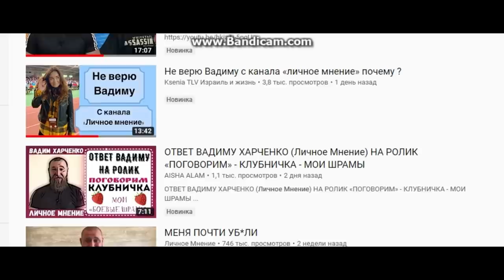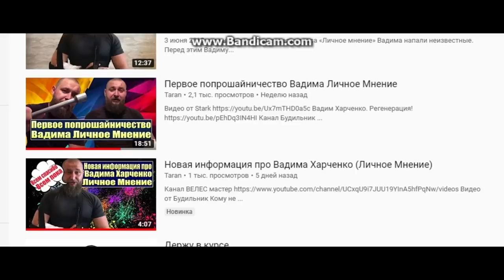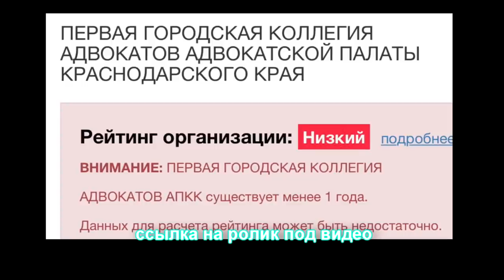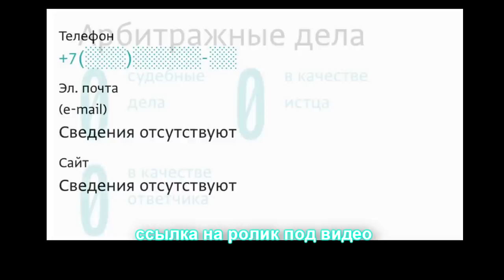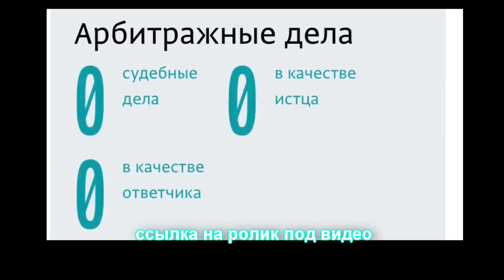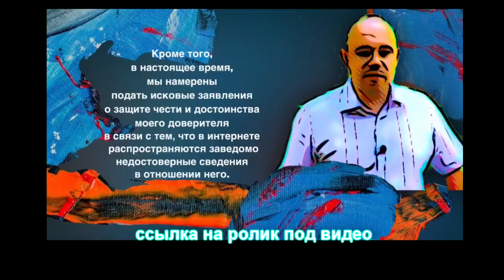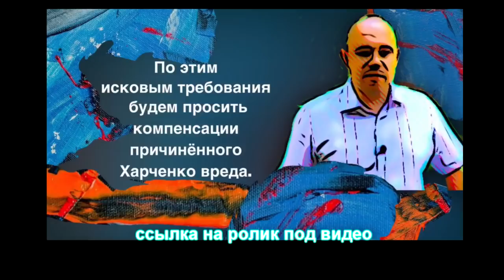😏😁 Разоблачение адвоката Вадима Харченко. 👎